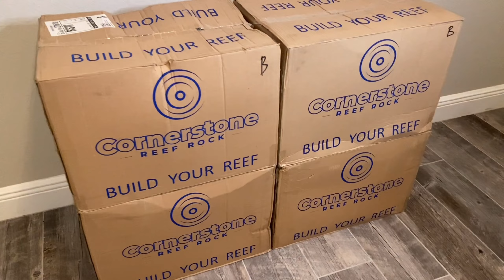Bringing in rock for the reef tank! Cornerstone Reef Rock 💯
This rock is the best reef live rock alternative I have seen since I first started keeping reefs in 2007! Look no further - this is the rock!  🔥 Find out more about Cornerstone Reef Rock at their

-Rob

📸 Take better pics of your reef tank with an orange lens filter! I use a 52mm orange lens clip for most footage. I also like to use the orange and yellow filters together

*not valid on MAP items

💛 Biota (Captive Bred Fish & Coral)

LEGAL
ReefStache cannot be held liable for any decision that you make with your tank and livestock as there are far too many variables.